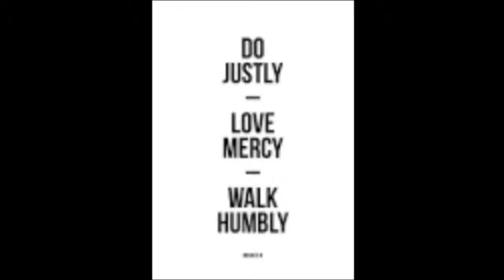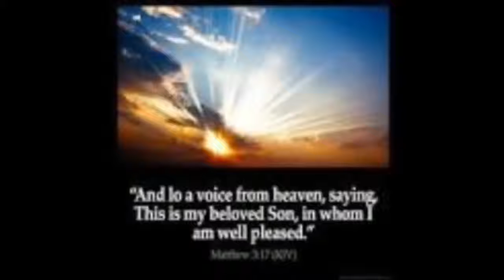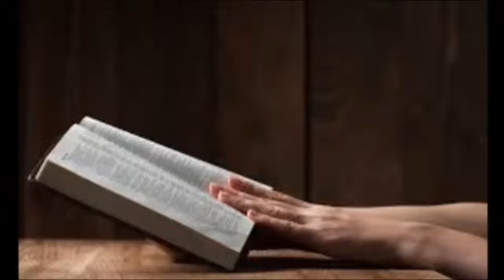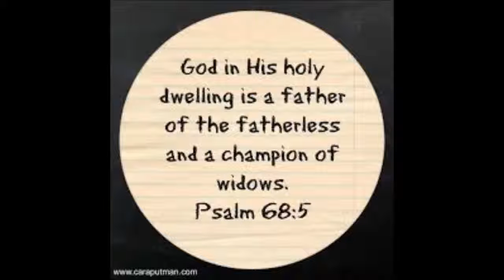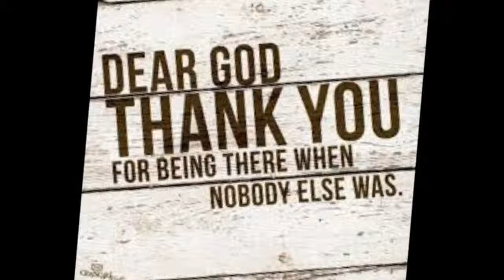Fifteen Expierence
Events that happend at fifteen that changed my life